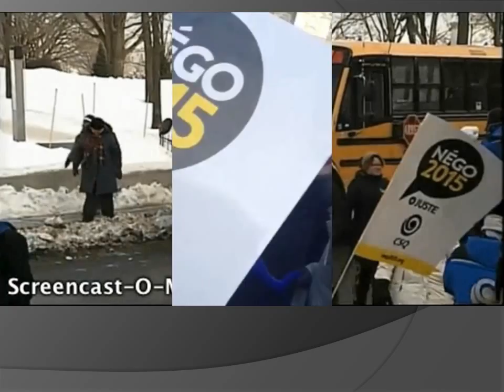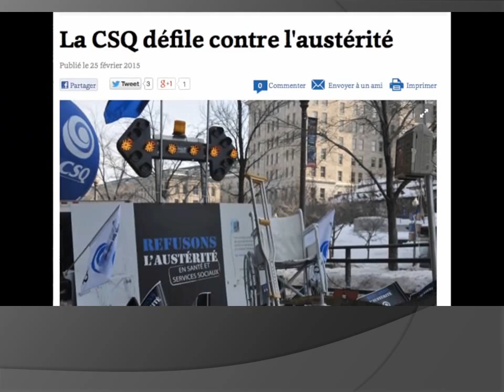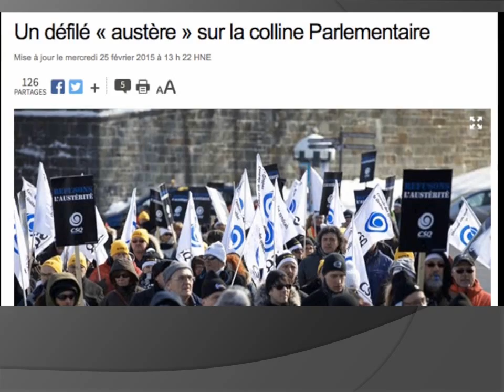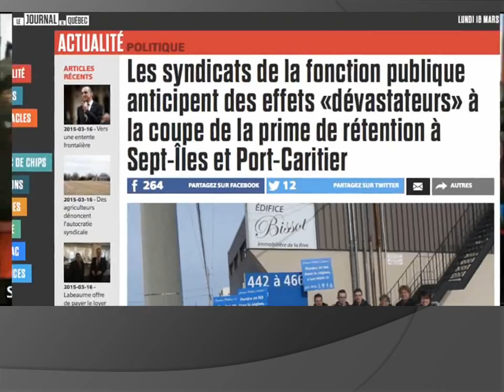Bilan media mars 2015 v2